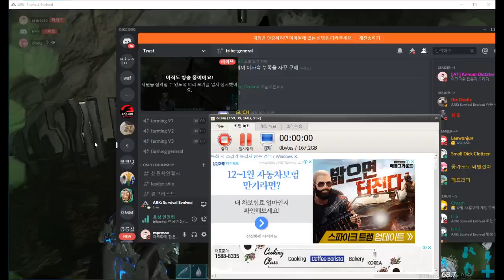(ARK Official PVP) oil cave Defense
CAVE Defense